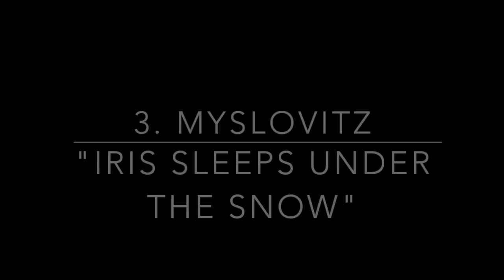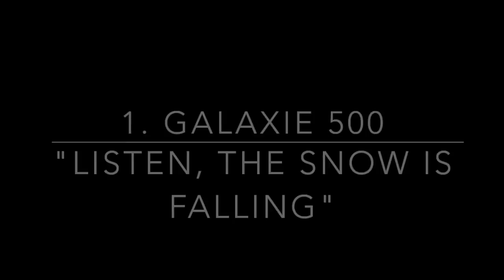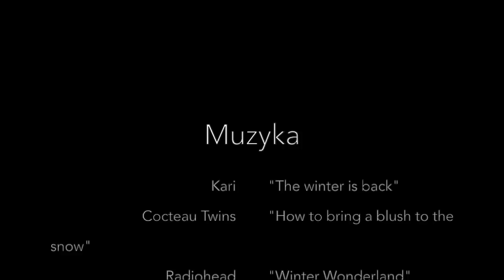#9 Zimowa hipsterska playlista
Najładniejsze piosenki o zimie z szeroko rozumianej sceny indie rockowej / slowcore.